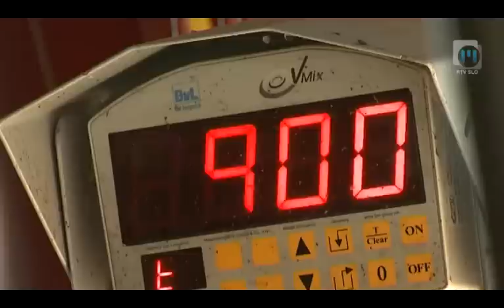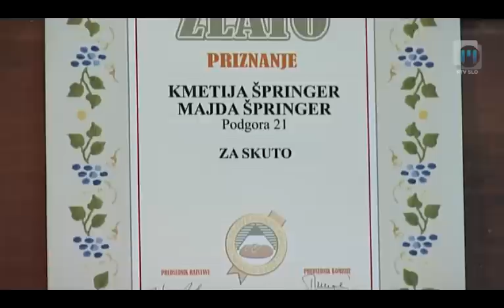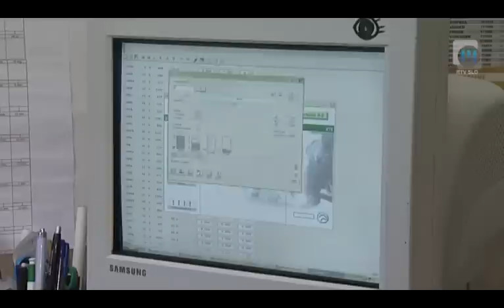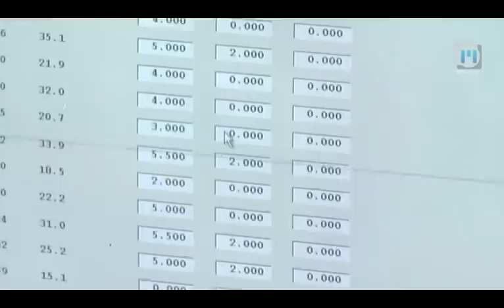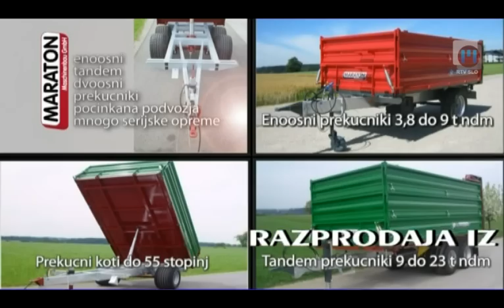Ljudje in zemlja TV Maribor 5.8.2012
Pred jesensko sečnjo smo v tokratni oddaji  opozorili na nevarnosti pri delu v gozdovih. Desetletno povprečje namreč kaže, da se v Sloveniji med zasebnimi lastniki gozdov letno smrtno ponesreči devet ljudi. Na enega mrtvega pa beležimo še okoli 100 ranjenih. Izpostavili smo najpogostejše napake, ki vodijo do tragičnih izidov pri delu v gozdu.

V Sloveniji je kot dopolnilno dejavnost na kmetiji registrirali tudi 18 ribogojnic. Tri ribogojnice je obiskala tudi naša ekipa. Lan je ena najstarejših, gojenih rastlin. V Cerovcu, v središču Prlekije so se odločili, da bodo lan poskusno posejali in obudili stare običaje, povezane s to rastlino z značilnimi nebesno modrimi cvetovi.

Mariborski botanični vrt je letos praznoval deseto obletnico obstoje. Kljub temu pa se lahko pohvalijo z drevesi, ki so stara že več kot 100 let. Med najlepša slovenska drevesa pa spada tudi Sgermova smreka iz Ribnice na Pohorju. Stara je skoraj 300 let, velja pa za najvišjo evropsko smreko.

Oddajo Ljudje in zemlja si lahko ogledate v nedeljo ob 12.00 na prvem programu TV Slovenija in TV Maribor. Ponovitve pa v ponedeljek ob 12.05, na prvem programu TV Slovenija, v torek ob 12.10, na TV Maribor in v soboto ob 13.30, na TV Maribor. Vabljeni k ogledu... Twitter @TVMaribor I FB